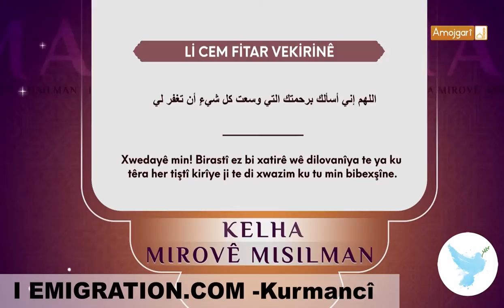19 KALHA MISILMAN 68 Lİ CEM FİTAR VEKİRİNÊ